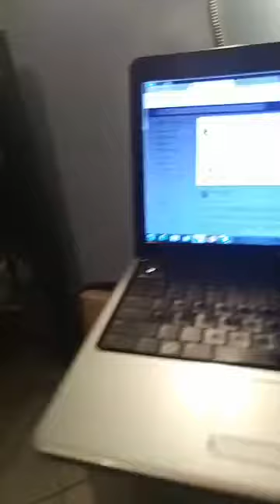2018 NFL Podcast season predictions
I'm back with the weekly NFL podcast & we predict every teams record for this year